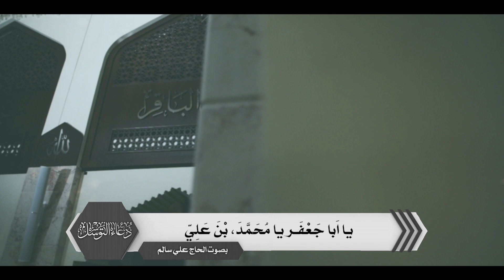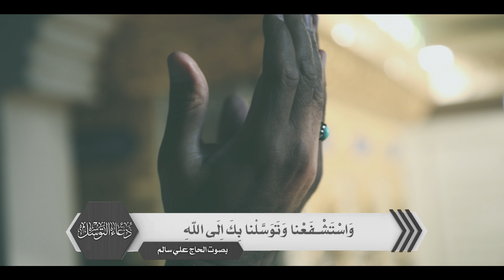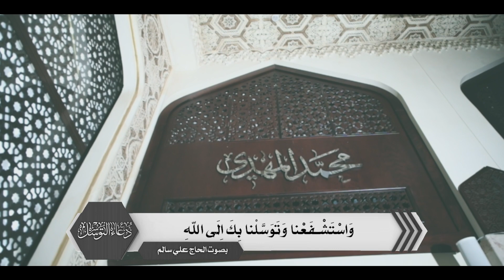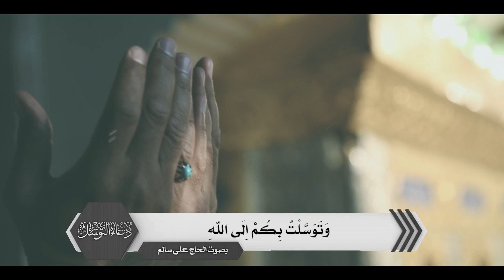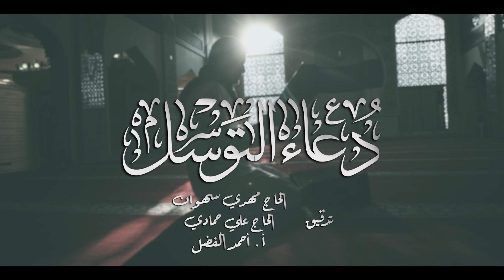دعاء التوسل - الحاج علي سالم | DUA ALTAWASUL ALI SALIM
دعاء الصباح
دعاء صباح
ادعية الصباح
ادعية صباحية
ادعيه صباح
دعاء العهد
دعاء العهد حسين غريب
دعاء عهد
دعاء اعهد

دعاء الندبة
دعاءالندبه

karbala live
كربلاء مباشر الان
كربلاء مباشر
بث مباشر كربلاء
live karbala
الانوار مباشر
مباشر كربلاء
العتبة الحسينية المقدسة مباشر
بث مباشر
مباشر
قناة الانوار مباشر
كربلاء
karbala
matam live
اذان المغرب
ماتم مباشر
ماتم
مأتم
مأتم مباشر
اذان الفجر